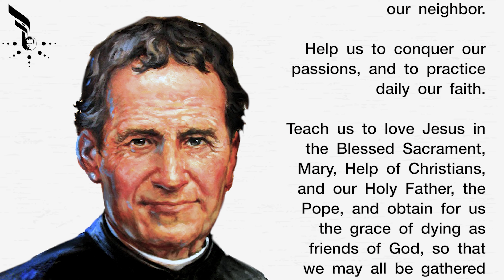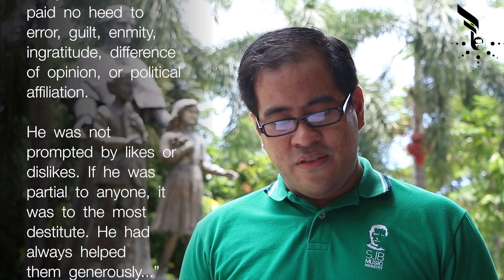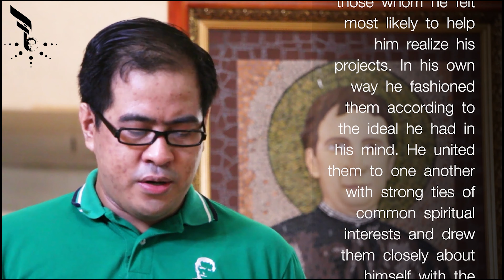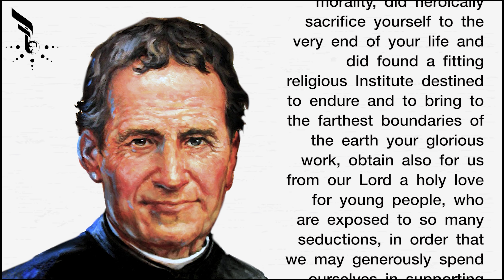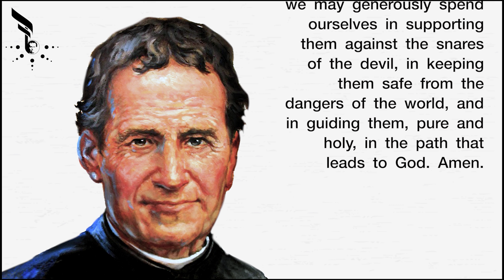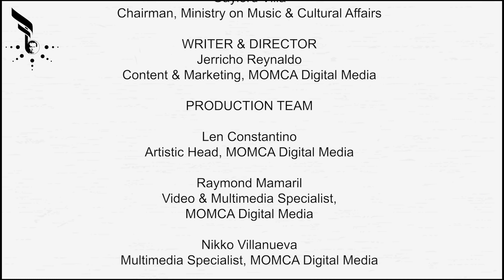Reminiscing Himig ng Kabataan Alay kay Don Bosco | St. John Bosco Songs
PROGRAMME CONTENT:
Start 0:00
💬 Welcome Remarks 00:20
🙏 Opening Prayer 01:05
💬 St. John Bosco, the Consoling Father 02:00
🎵 Da Mihi Animas 03:38
💬 St. John Bosco, the Guiding Friend 06:45
🎵 Friend of the Young and the Poor 08:00
💬 St. John Bosco, the Good Example 11:01
🎵 Hymn to Don Bosco 12:28
💬 St. John Bosco,  the Impassioned Founder 15:43
🎵 Pusong Salesiano 17:08
💬 St. John Bosco, the Gracious Gift 21:13
🎵 Bahala ka na, Lord 22:56
🙏 Closing Prayer 26:12
💬 Closing Remarks & Blessing 27:20
🎞️ Credits 28:14

The annual Himig Ng Kabataan, Alay Kay Don Bosco has always been held in August, in time for the commemoration of our patron's birthday. This year, as members of many church-based choirs remain in their homes, SJB MOMCA brings this special edition of PRAYERS FROM THE ORATORY, where we look back on the past five competitions as meaningful tributes to the art of music, a means to make known the life and values of St. John Bosco.

Let us celebrate in prayer, reflection, and song this extraordinary gift of a saint, this steadfast intercessor to whom we call on as we face with immense faith the trials of our times.